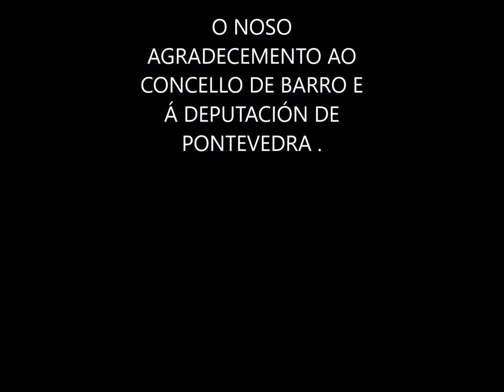AS VERBAS DO MONTE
O pasado 27 de abril puidemos asistir ao espectáculo "Verbas do monte" a cargo de Anxo Moure e Servando Barreiro. Gozamos moito coas historias e a música deste dous artistas ao tempo que aprendemos a respetar o noso tesouro natural, as árbores.